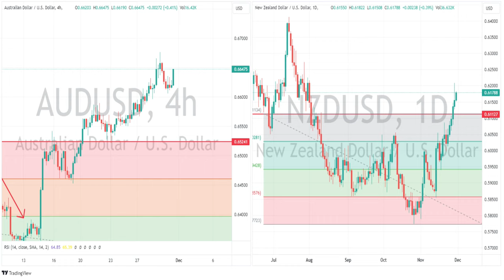APAC Wrap - APAC equities up, USD down again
The APAC session saw the ASX 200 , Nikkei and Hang Seng all modestly higher. USD weakness continues with NZDUSD continuing it's rally from yesterday and AUDUSD bouncing off support.